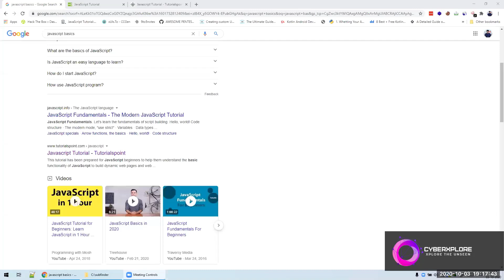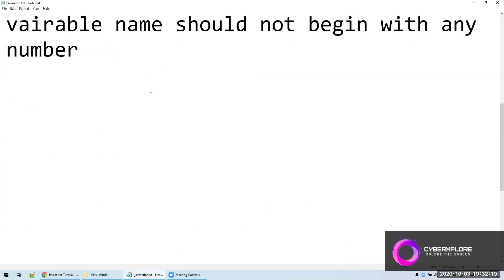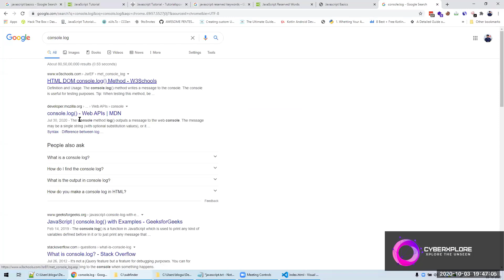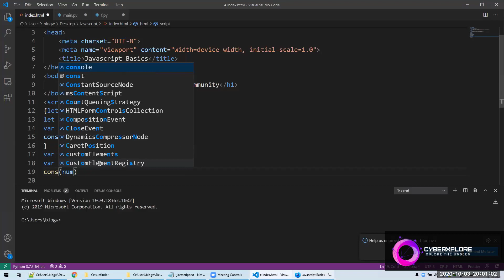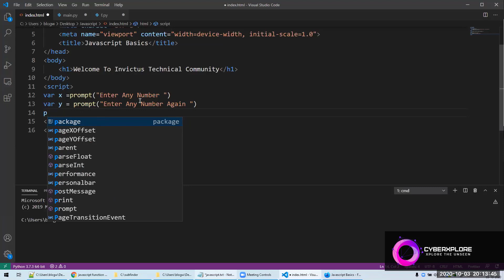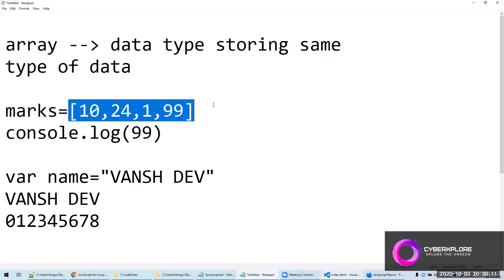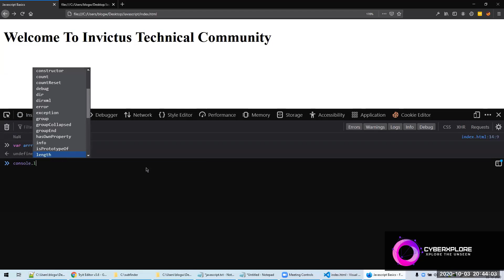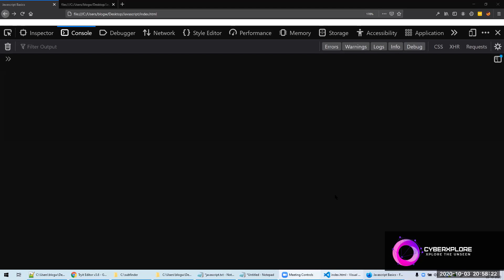Basics / Essentials Of JavaScript For NodeJs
This Video Deals With Essentials & Basics Of Javascript Knowledge Before Jumping To NodeJs A Programming Language Used For Building Backend.